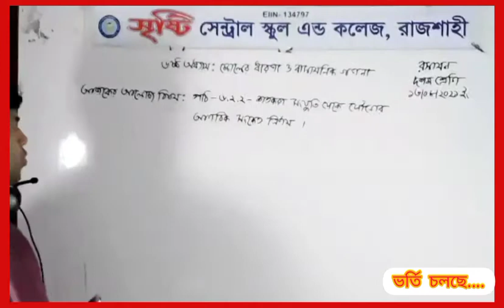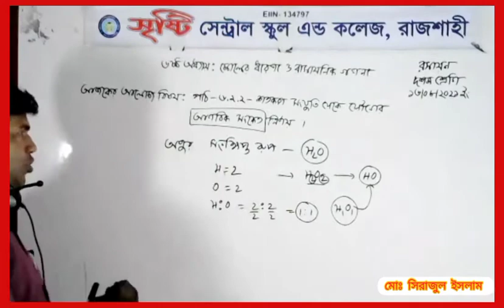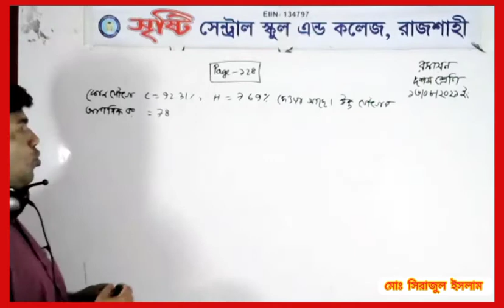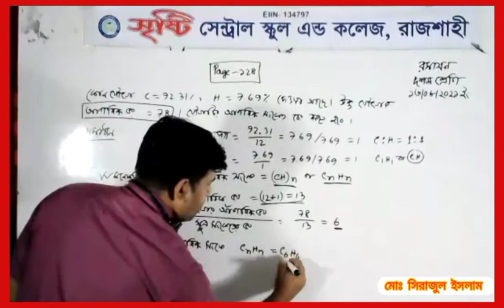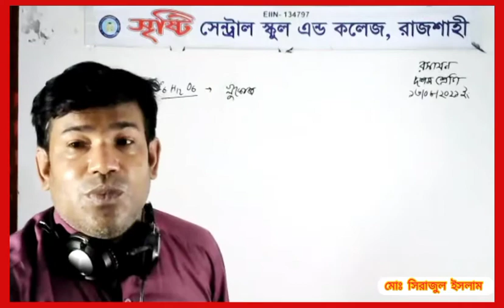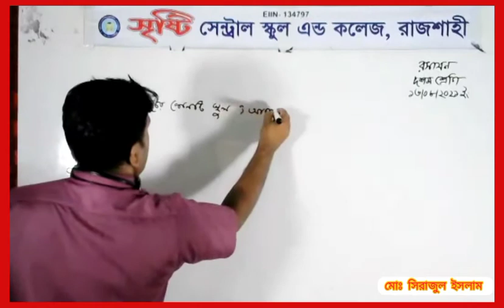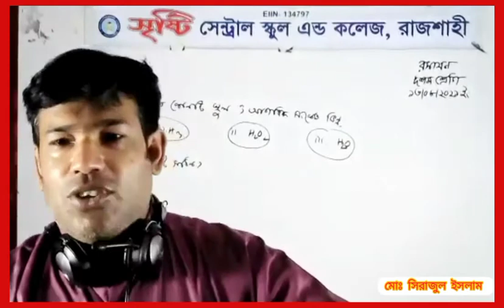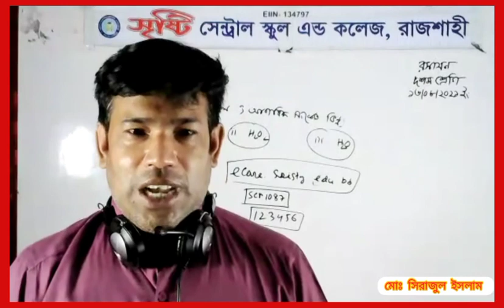Live Class Ten Chemistry 16 08 21